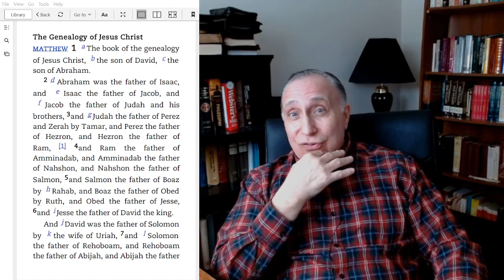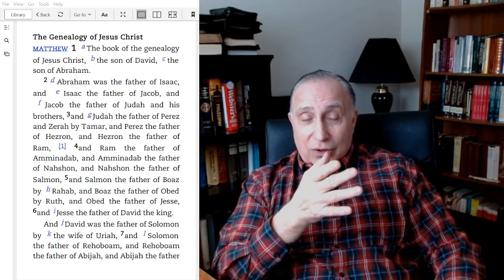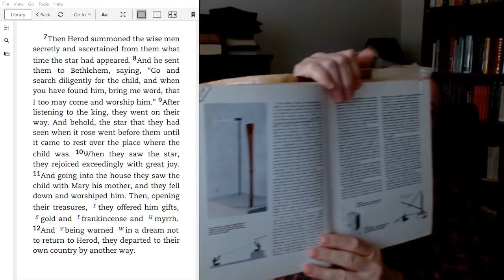I Believe in the Magi of Christmas -- Matthew 2:1-12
A lot has been written, embellished and pictured over the years about the mysterious Magi -- the wise men from the east -- mentioned in connection with the birth of Jesus. There are many imaginative depictions of them around Christmas time. Did you know that there's only one reliable source about them? We don't know for sure how many there were, but here I explain why it's credible that they were really there, and how significant that is for how God reaches the most unexpected people in the most unexpected ways. Also a little bit about ancient astronomy and the star. So in this video we explore and explain Matthew 2:1-12